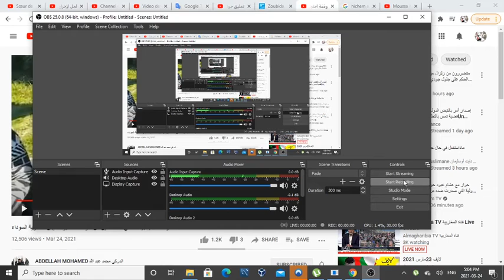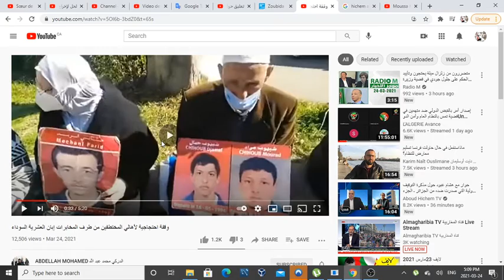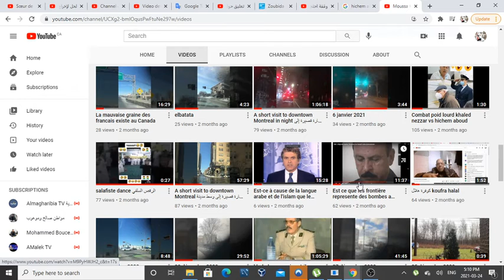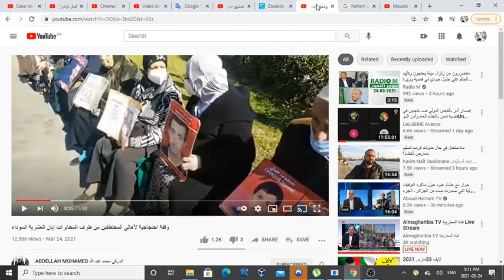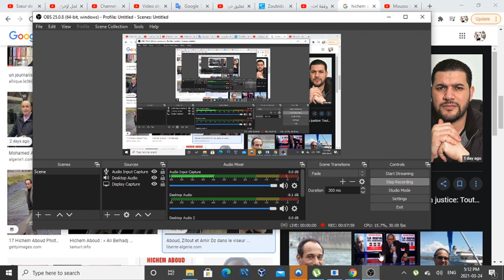Les discours de Zaytot ce sont des discours terroristes خطب زيتوت هي خطب إرهابية